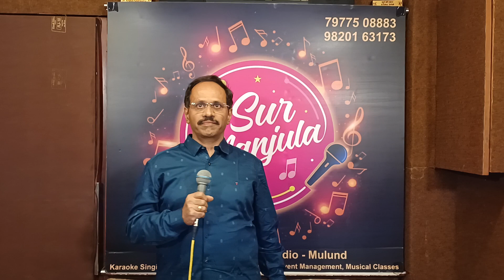Sama hai suhana suhana | Ajit khanvilkar | Sur Manjula Studio | 20/01/24